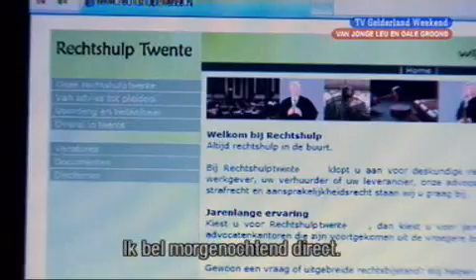Van Jonge Leu en Oale Groond-02 (25-05-2008)